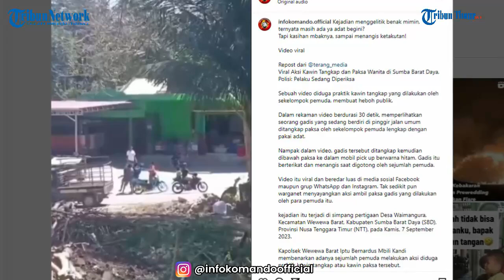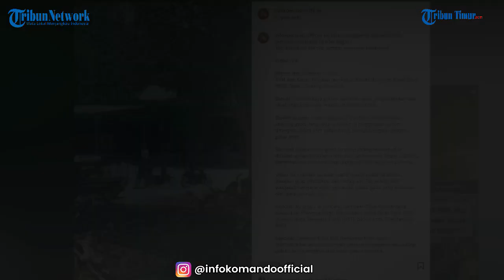Terjadi di Sumba, Video Diduga Aksi Kawin Tangkap dan Kawin Paksa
TRIBUN-TIMUR.COM - Diduga jadi korban kawin tangkap atau kawin paksa, seorang gadis ditangkap saat sedang berdiri di jalan umum.

Videonya pun viral. Menurut keterangan kejadian itu terjadi di Kecamatan Wewewa Barat, Kabupaten Sumba Barat Daya (SBD), Provinsi Nusa Tenggara Timur (NTT), pada Kamis, 7 September 2023.(TRIBUN-TIMUR.COM)

Narasi: WA Ode Nurmin
Editor: Rahman